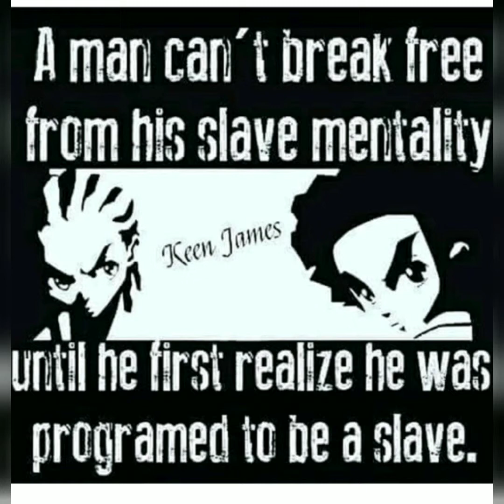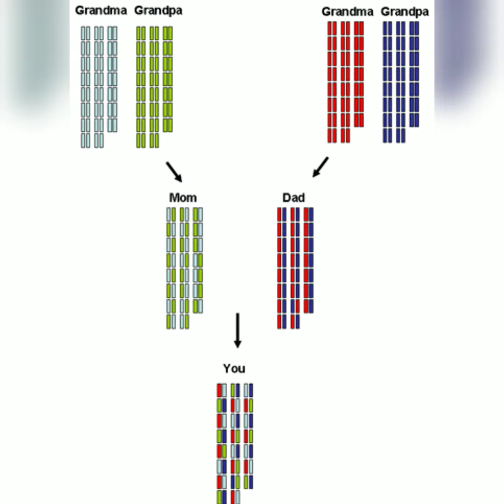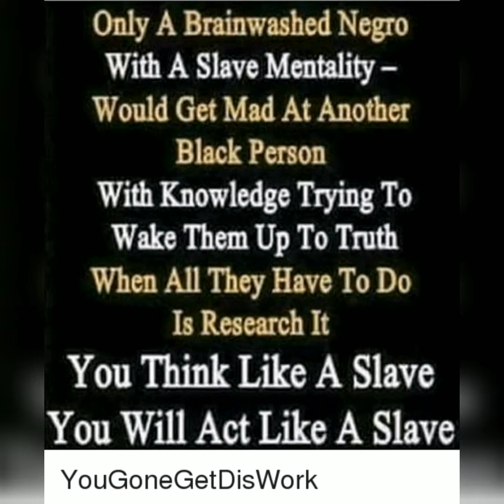One Slave Mentality I'm Cool With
Everything can't be a bad thing 😉